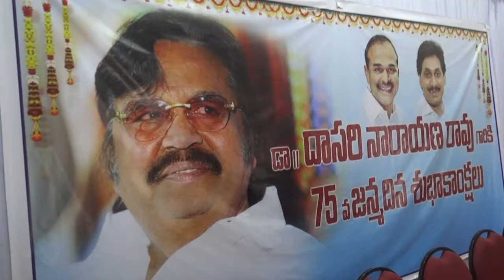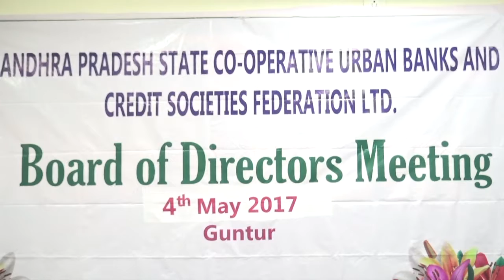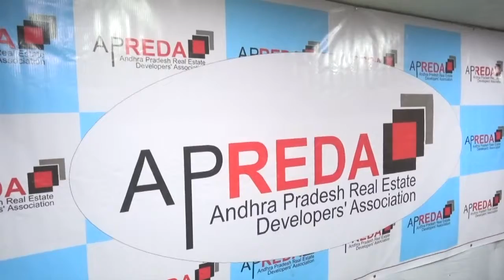syc news 04-05-2017